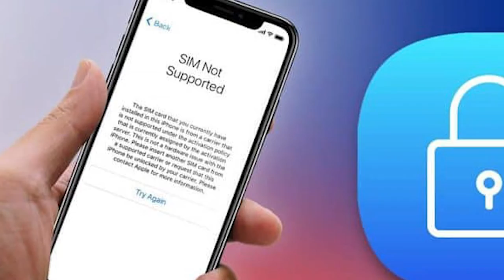Factory Unlocked iPhone vs PTA Unblocked iPhone Explained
After watching this video you guys will come to know the difference between PTA Unblocking and Factory Unlocking. Many people confuse both of them with each other. I crarify every bit of confusion in this video.

PTA Unblocking vs Factory Unlocking | Basic iPhone Info | Urdu/Hindi
Factory Unlocked iPhone vs PTA Unblocked iPhone | Basic iPhone Info | Let's Try Apple | Urdu/Hindi